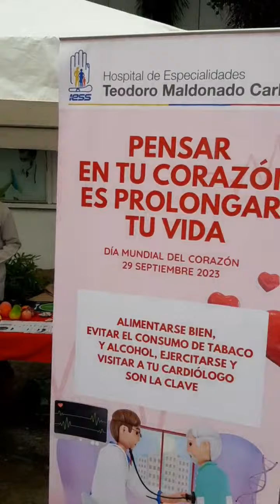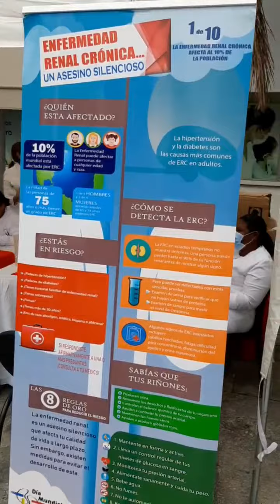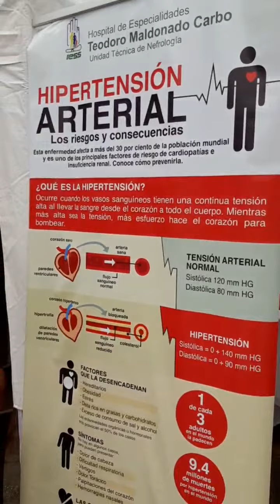Día Mundial del Corazón - Difusión pública Hosp. IESS TMC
Reporte de actividades de educación y control de factores de riesgo para público general en el Hospital del IESS Teodoro Maldonado Carbo en Guayaquil.